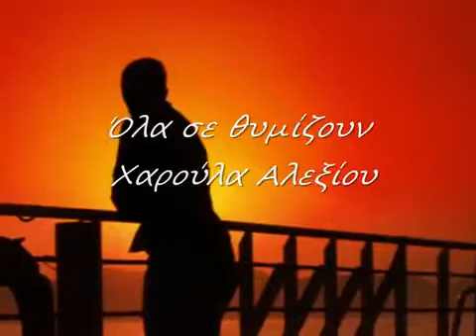ALEXIOY Όλα σε θυμίζουν